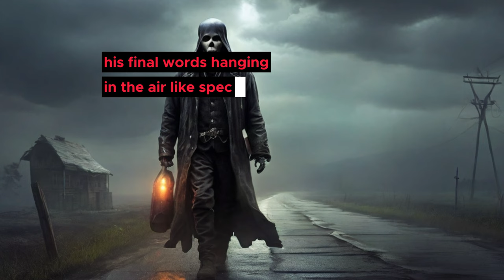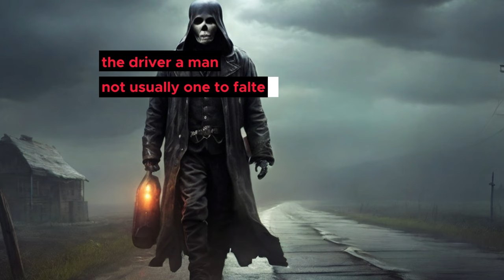The Phantom Hitchhiker: A Ghostly Revenge | A Scary Story & Tale of Horror Paranormal & Mystery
In this gripping video, we delve into a chilling tale of a phantom hitchhiker seeking revenge for a long-forgotten injustice. Brace yourself for a spine-tingling fictional horror story that will leave you on the edge of your seat! Join us as we unravel the mystery and uncover the haunting truth behind this vengeful spirit. Dare to watch till the end? Let's dive into the world of the supernatural together.

OUTLINE:

00:00:00 The Lonely Road
00:02:58 The Hitchhiker's Tale
00:05:11 The Unseen Passenger
00:07:19 The House of Horrors
00:08:41 The Ghost's Revenge